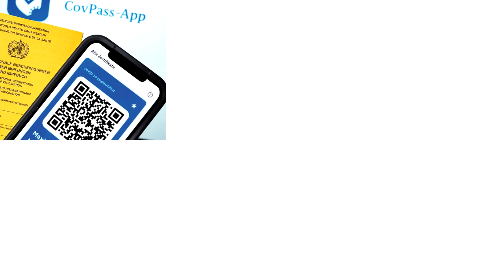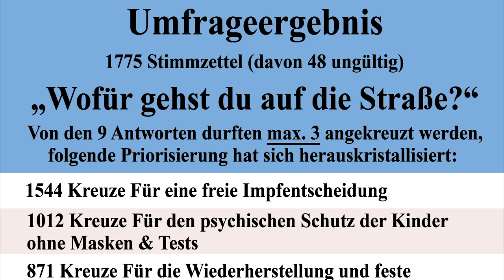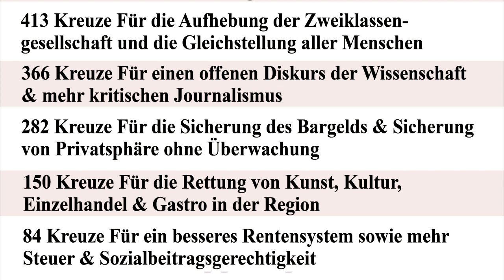Meck Pomm in einer Dauerimpfschleife? / 15.01 - 19.01.2022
Wer nicht möchte, dass wir in einer Dauerimpfschleife landen, kann mit uns in folgenden Städten Mecklenburg Vorpommerns spazieren gehen:

🔴 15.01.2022 Neubrandenburg / Oststadtdemo / Großer Parkplatz Kopernikusstraße / Musikalische Begleitung und Kinderprogramm / Treff 12 Uhr / Spaziergang startet gegen 13 Uhr

Schwerin / Bertha-Klingberg-Platz / 11 Uhr

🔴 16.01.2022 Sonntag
Malchin / Rathaus / 16 Uhr

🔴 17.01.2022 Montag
Rostock Schilderaktion / Stadthafen (Kanonsberg) / 15:45 UhrRostock / Rosengarten / 17:00 Uhr
Neubrandenburg / Marktplatz / Aufzug & Umfrage / 18:30 Uhr Treff & 19:00 Uhr Start
Schwerin / Bertha-Klingberg-Platz / 18:00 Uhr
Ludwigslust / Alexandrinenplatz / 18:00 Uhr
Neustrelitz / Markt / 19:00 Uhr
Ribnitz-Damgarten / 17:30 Uhr
Barth / Am Hafen / 18:00 Uhr
Pasewalk / Marktplatz / 18:30 Uhr
Parchim / Am Rathaus / 18:00 Uhr
Bergen / Markt am Brunnen / 18:00 Uhr
Röbel / Rathaus / 18:00 Uhr
Teterow / Am Hechtbrunnen / 18:00 Uhr
Malchow / am Neuen Markt /  18:30 Uhr
Greifswald / Marktplatz / Kundgebung & Aufzug / 19:00 Uhr
Waren / Neuer Markt / 18:00 Uhr
Wismar / Marktplatz / 18:00 Uhr
Stralsund / Hafeninsel (An der Gorch Fock) / Spaziergang und Veranstaltung / 18:00 Uhr

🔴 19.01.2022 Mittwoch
Wolgast / Am Kai / 18:00 Uhr
Gnoien / Markt / 18:00 Uhr

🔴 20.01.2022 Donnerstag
Rostock / HINWEIS: TREFF: Stadthalle und nicht wie im Video angekündigt Neuer Markt / Bürgerfragerunde / 18:15 Uhr